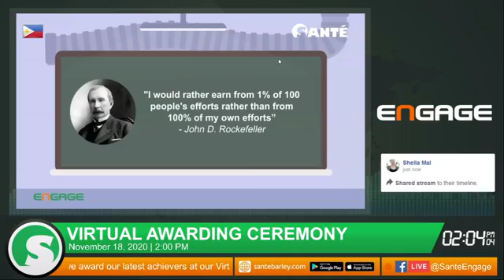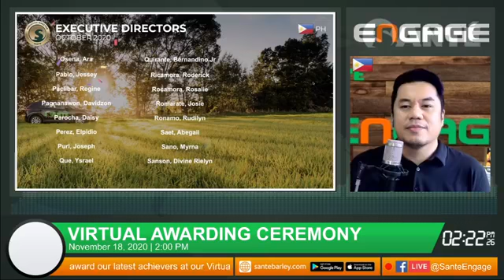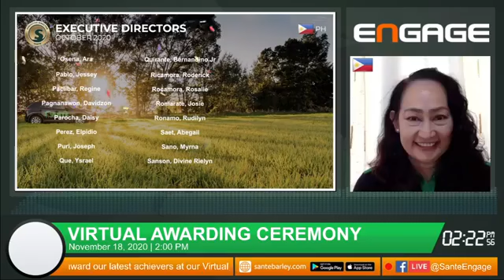SANTE Virtual Awarding November 18 2020 | eBarleynayan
LIVE MORE. DO MORE.
We produce the world’s best certified organic pure barley grass from New Zealand while giving livelihood opportunities to our global network of business owners.

Benefits of Santé Barley:
1. Aids in digestion
2. Anti-cancer properties
3. Anti-inflammatory
4. Antioxidant
5. Balances alkaline-acidity ratio in the body
6. Boosts energy
7. Boosts immunity
8. Controls blood sugar levels
9. Detoxifies the body
10. Helps cure skin diseases
11. Helps maintain weight
12. Promotes growth of new cells
13. Reduces blood pressure
14. Reduces cholesterol
15. Reduces risk of heart disease
16. Repairs damaged cells
17. Slows down aging

Sante Pure Barley is suitable for people suffering from :
*High Blood sugar (Diabetes)
*High Cholesterol
*Cancer
*Arthritis
*Lack of energy
*Lack of Strength
*Sleepiness
*Overweight
*Neck Pain
*Rheumatism
*Feeling Stressed
*Easily gets tired
*Constipation
*Bad Breath
*Gout
*Rhinitis
*Sever Back Pain
*Pre-menstrual Tension
*Menopausal complaints
*Frequent Urination
*Lupus
*Psoriasis
Other Degenerative Diseases...

The Future Looks Bright With Sante Barley
Grounds for opportunities
Fields of Possibilities.

"HELP OTHERS ACHIEVE THEIR DREAMS & YOU WILL ACHIEVE YOURS."

COACH | YSRAEL QUE
CERTIFIED FRANCHISEE
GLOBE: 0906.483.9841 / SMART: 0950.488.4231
LET`s GO FOR MORE WITH Santé!